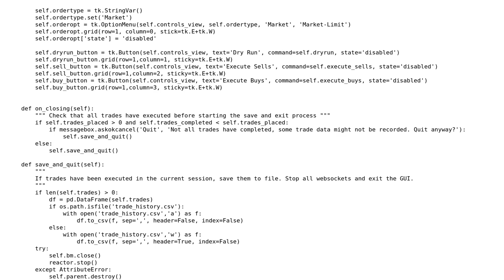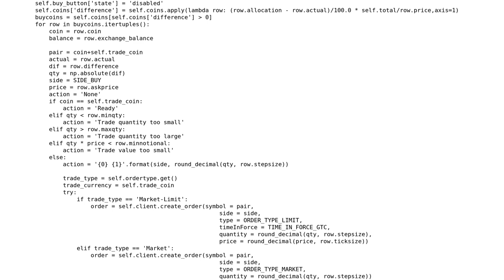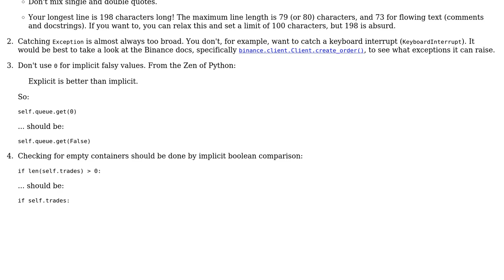Code Review: Simple cryptocurrency portfolio rebalancer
With thanks & praise to God, and with thanks to the many people who have made this project possible! You are responsible for your own actions.